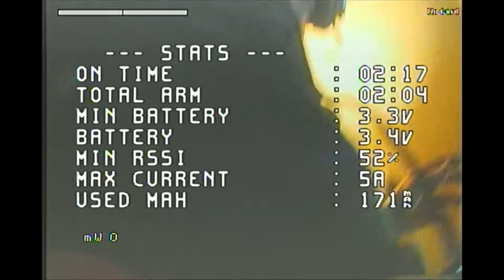Mobula 6 HD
This kind of stuff keeps me sane in the long dark winter. Better than video games!